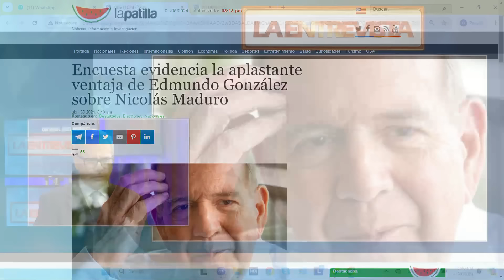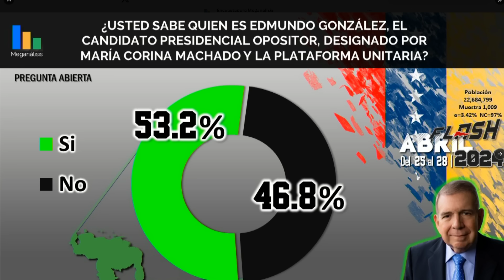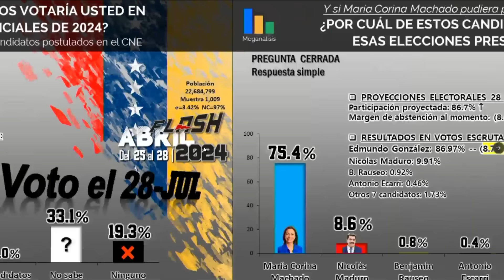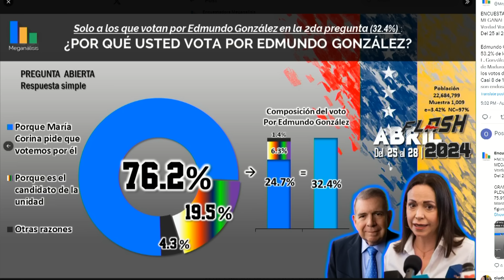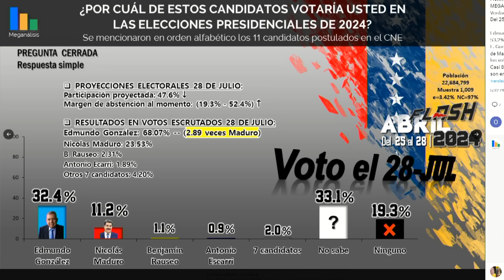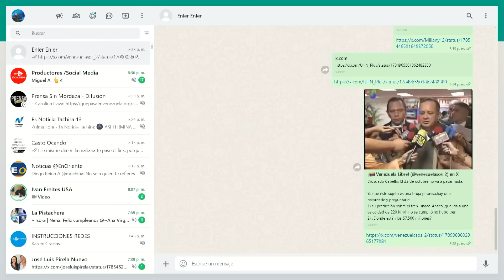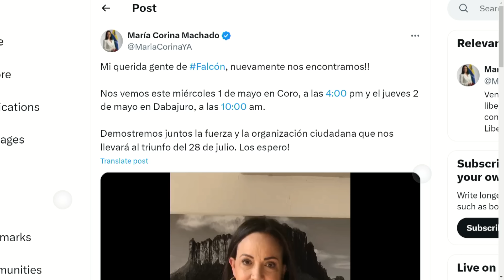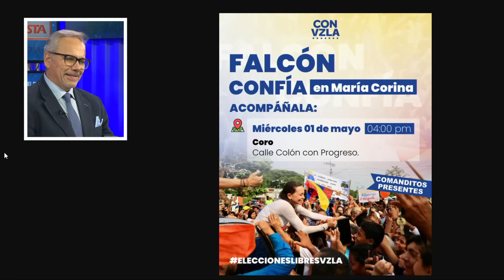CAMIONES DE MUDANZA EN MIRAFLORES | LaEntrevista | evtv | 04/30/24 7/7